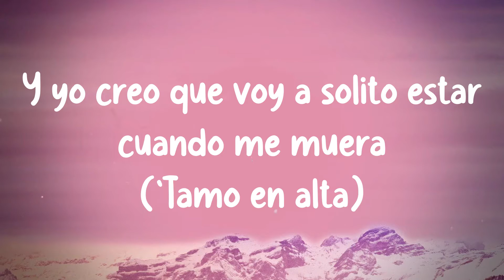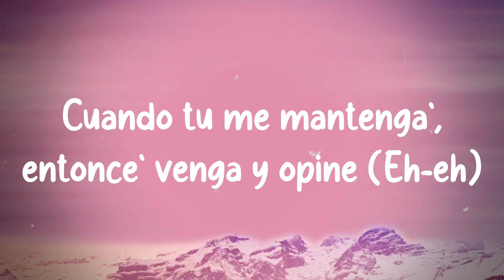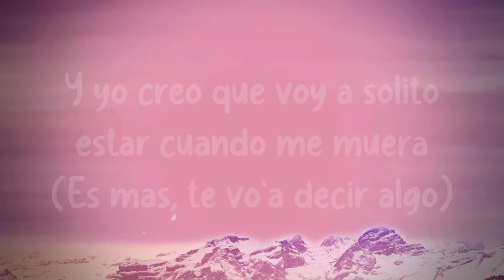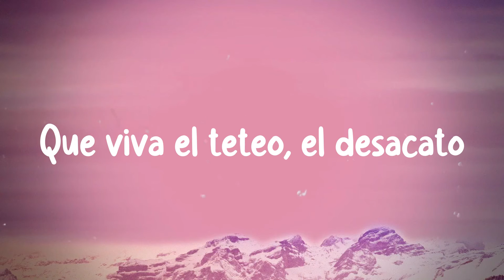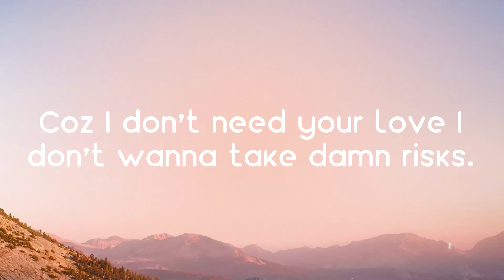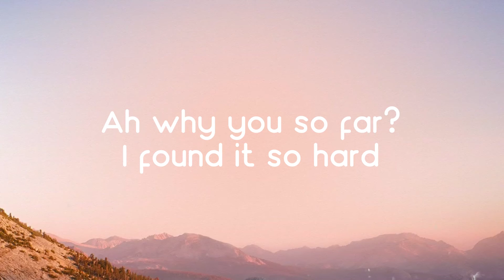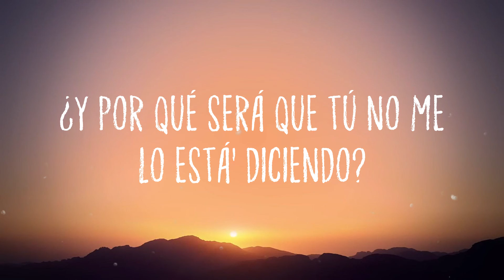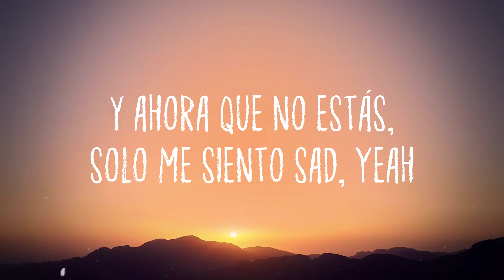El Incomprendido - Farruko (Lyrics Video) 🤎